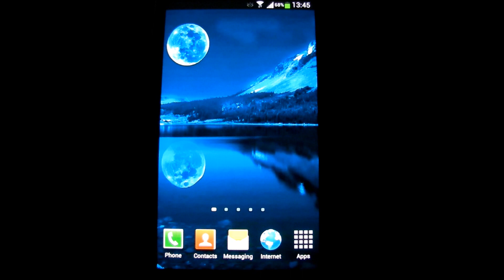Blue Moon Live Wallpaper HD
Beautiful blue moon reflecting on lake's water with an eagle flying in front of it in an amazing clear night.

Enjoy the amazing reflection of the giant blue moon in that clear crystal lake, in a beautiful night.

Add this blue giant moon live wallpaper as Live Wallpaper now and you will find yourself being there in that night, looking at that big moon and admiring that beautiful eagle flying just in front of the moon.

I hope you will enjoy my Blue Moon over the lake Live Wallpaper and you will get relaxed wherever you are in the world.

To use this app please click on Blue Moon Live Wallpaper HD icon in your menu or follow these steps:

1. Go to your 'homescreen' ;
2. Tap and hold on any blank spot until the menu appears ;
3. Tap on 'Wallpaper' and then 'Live Wallpaper'
4. Select Blue Moon Live Wallpaper HD
5. Tap 'Set Wallpaper'

Please check for the Live Wallpapers menu in your phone to be sure that 'Blue Moon Live Wallpaper HD' works on your device.

There are beautiful nightly scenes with a nice bird flying in the sky with a beautiful gigantic blue moon reflecting in that nice lake with that snowed mountain from background.

Blue Moon Live Wallpaper HD may be referred to as Moon Live Wallpaper, Eagle Live Wallpaper, Nature Live Wallpaper, Mountains Live Wallpaper, Lake Live Wallpaper or simply as Night Live Wallpaper.

Blue Moon Live Wallpaper HD was filmed in HD to provide a high quality resolution of the eagle flying, of the white mountains from background, of the beautiful blue moon reflecting on the lake's water.